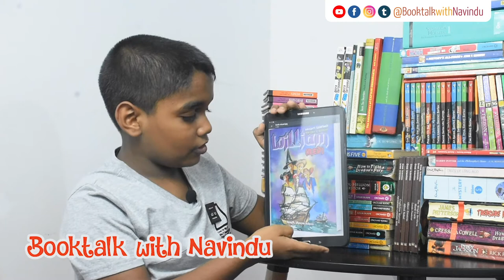Booktalk with Navindu - Episode 14 - William (Red) by Ramith Dheerasekera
Naughty Redefined! Mischief At Its Best! Learn about this new book by a Sri Lankan author (Ramith Dheerasekera) about a mischievous boy called William and his adventures with his friends.